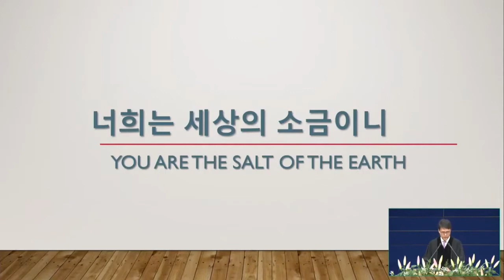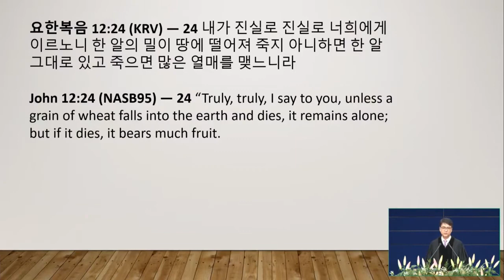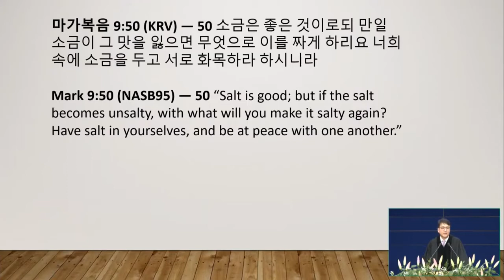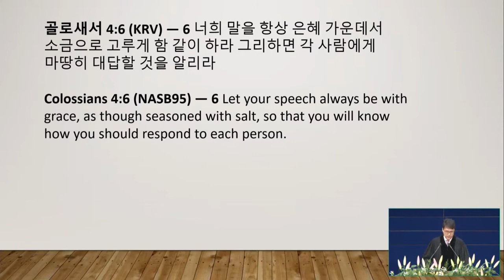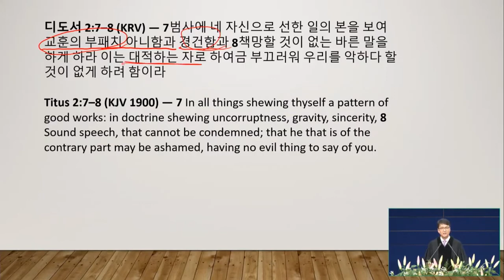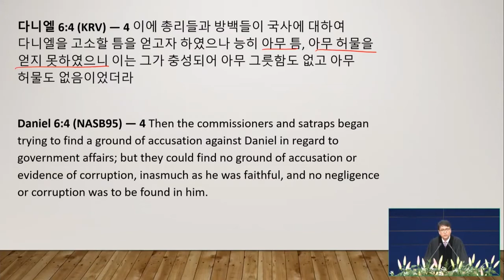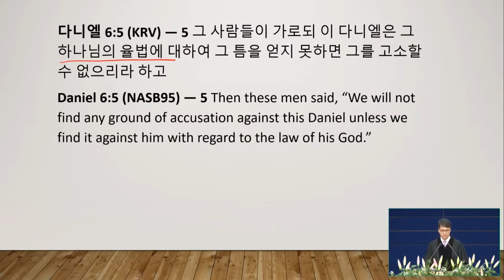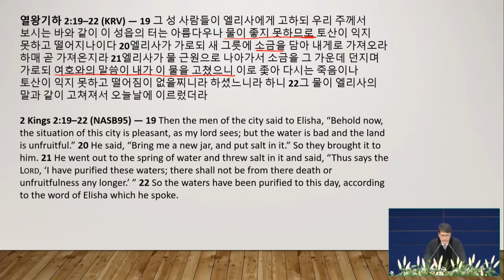10/3/2021 | パク･ジョンソ牧師 | あなたがたは地の塩です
タイトル:  あなたがたは地の塩です
聖書: レビ記2:13, マタイによる福音書5:13-14